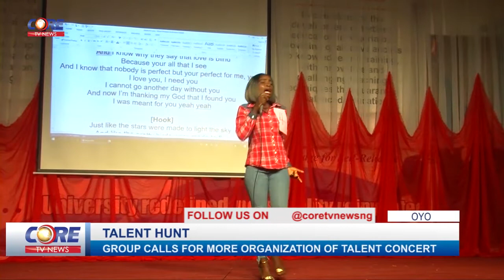STICK TO THE LYRICS...watch & share...!